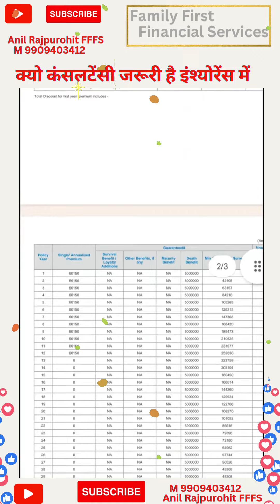कंसल्टेंसी क्यों जरूरत इंश्योरेंस लेते समय || Why is consultancy important while buying insurance?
कंसल्टेंसी क्यों जरूरत इंश्योरेंस लेते समय